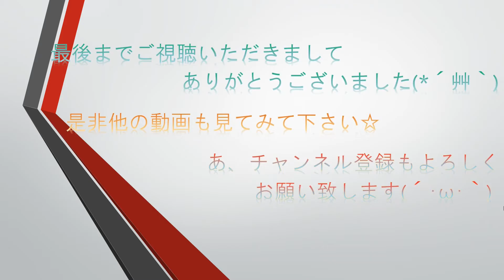超絶ウルトラむずい？？ ６人もクリアしてるし、余裕でしょ(*´▽｀*)(鼻声) 【マリオメーカー】【ゲーム実況】 mario maker #3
どんどん難しいコースに挑めるように日々精進☆